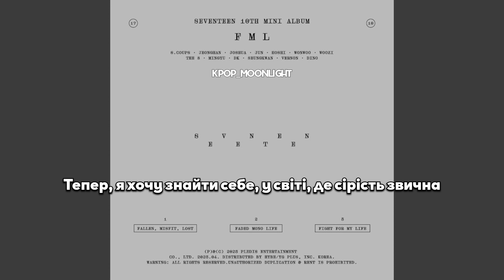[UA SUB/Переклад] SEVENTEEN – F*ck My Life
Перевод любительский.
Не для коммерческого использования.